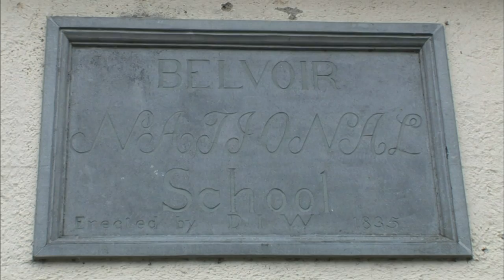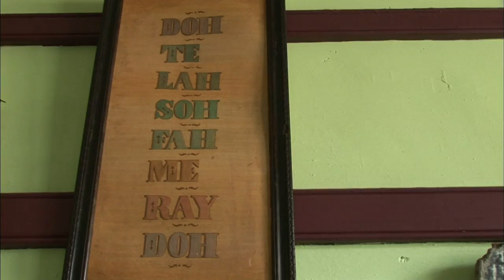【K】Ireland Travel-Clare[아일랜드 여행-클레어]번래티, 19세기 아일랜드 민속촌/Folk Park/Bunratty Castle & Folk Park/Village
[한국어 정보]
이곳에는 19세기 말의 아일랜드 마을 풍경이 재현되어 있다. 실제로 있던 집들을 옮겨와서 동네를 만들었다. 이 작은 오두막은 침실이 없이 방과 부엌이 한데 있으니, 요즘의 원룸인 셈이다. 혼자 사는 일꾼의 집이다. 초라한 세간하며, 그을음이 까맣게 오르는 벽난로 하나로 요리하고 난방하며 외롭게 살았을 모습을 상상하니 안쓰러웠다. 닭들의 노니는 농가 마을을 벗어나면, 19세기의 도시 풍경이 펼쳐진다. 거리에는 펍, 철물점, 담배 가게가 있다. 악명 높았던 당시 경찰관도 순찰 중이었다. “1812년 창설된 영국령 아일랜드 경찰입니다. 오래 전이죠. 내 나이가 그렇게 많은 건 아니고요.” 빨간 우체통이 있는 그 시절의 우체국. 사람들은 자전거를 타고 한참을 달려 우체국에 와서, 먼 곳에 사는 가족친지에게 편지를 부치고 전보를 쳤겠지? 1835년에 세워진 벨보아 공립학교. 이 학교에서 80명이 공부했다. 작은 교실 두 곳에는 책걸상이 줄지어 놓여있고, 교실 앞쪽에 출석부가 적힌 칠판이 걸려있다. 170년 전 학생들도 요즘 학생들처럼 교실에서 재잘대고 웃고 토닥댔을 것이다. 그 소리가 들리는 듯, 조용한 교실에 활기가 도는 느낌이었다. 닭, 달걀, 감자로 수업료를 낼 수 있다는 공고문을 보니 웃음이 나왔다.

This town has the Irish landscape of the late 19th century has been reproduced. Jim moved to a house that was actually made the neighborhood. The cabin is so small room and the kitchen together without a bedroom, a sense of today's studio. The workers living alone in the house. The shabby furnishings, a fireplace soot rising charred cooking and heating, and one was down do not imagine the look he lived alone. Outside the village of Noni chicken farmers, the urban landscape of the 19th century unfolds. The streets are pubs, a hardware store, a tobacco store. Notorious police officer also was on patrol at the time. "1812 founded the British Irish police. It's long ago. Many cases still do not have my age. "At that time the post office with a red mailbox. People come to the post office ran a long bike ride, I go and post a letter to family and friends living far away would hit a telegram? Belboah public school built in 1835. The 80 people had studied in school. Built lie two small classroom where the desks and chairs line, the blackboard is written chulseokbu are hanging on the front of the room. 170 years ago against students smiling in the classroom chatter these days, students would like to pat gripping. The sound is heard it seemed, felt energetic turning to a quiet room. Chicken, eggs, I saw a notice that you can pay the tuition potatoes came the laughter.

[Information]
■클립명: 유럽105-아일랜드01-09 번래티, 19세기 아일랜드 민속촌/Folk Park/Bunratty Castle & Folk Park/Village
■여행, 촬영, 편집, 원고: 박인규 PD (travel, filming, editing, writing: KBS TV Producer)

[Keywords]
유럽,Europe,,아일랜드,Ireland,,,박인규,2007,7월 July